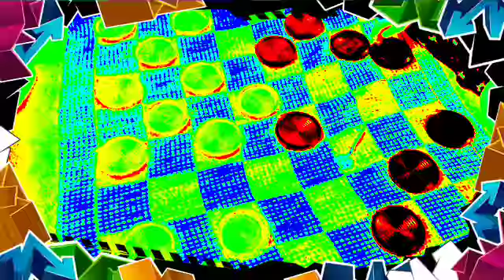"Home" with Anna, Ashley, Pierce, Bob, the check board and Grandma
Fan video of "Home" by Phillip Phillips.